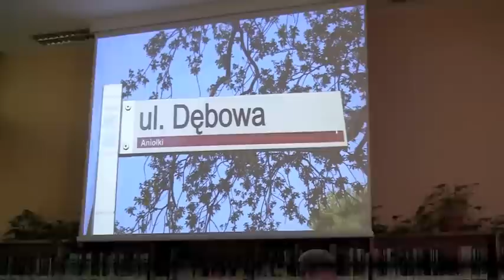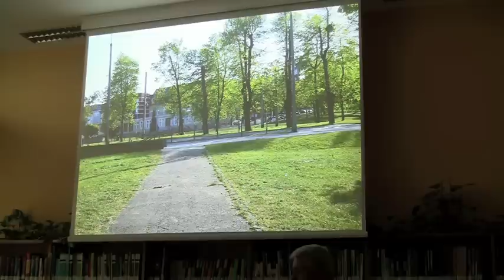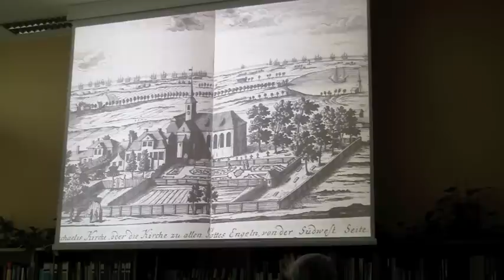Anielski Zaułek cz. I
Tajemnice Anielskiego Zaułka